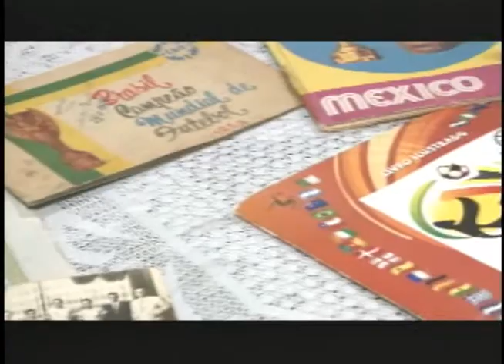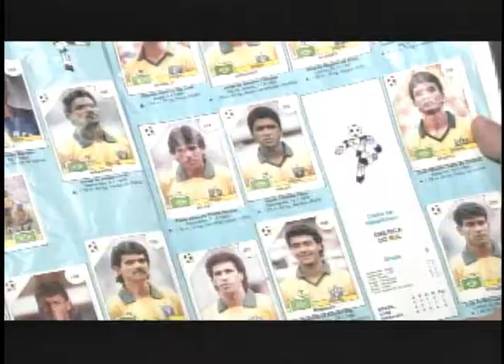Direto da Redação 08.07.2014 bloco 2